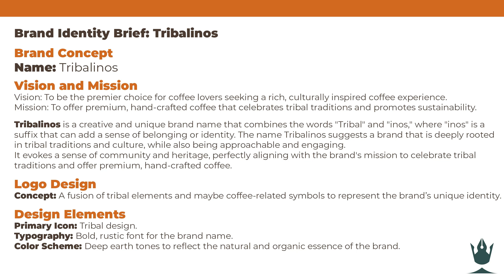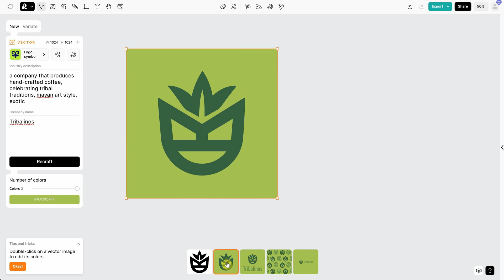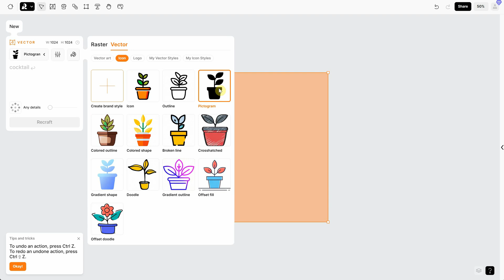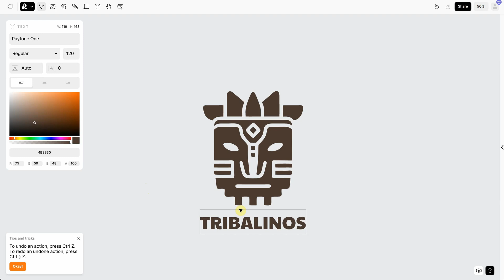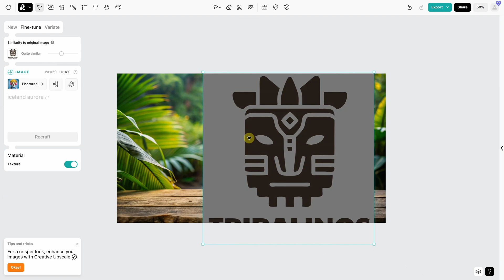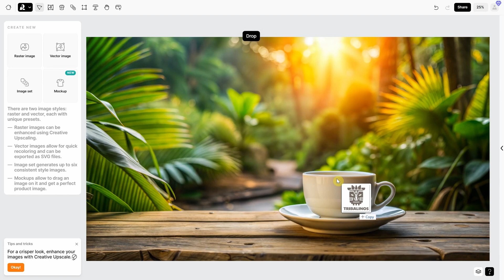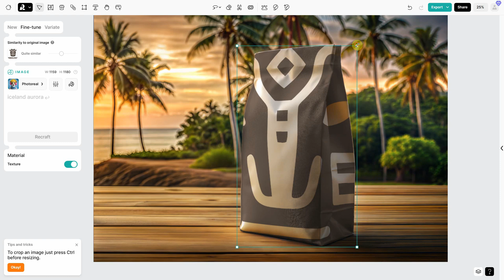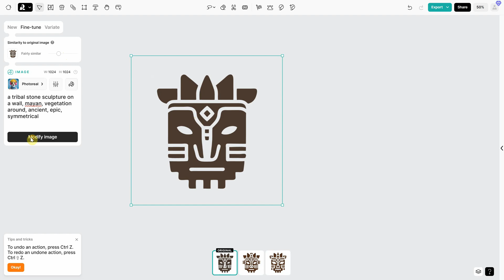How to Design a Tribal Coffee Brand with Recraft AI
Hi! In today's video, I'll show you how to design a tribal-themed coffee brand called Tribalinos using Recraft AI. We'll create everything from a logo and mockups to social media images, ensuring consistency with our chosen brand colors. Join me as we explore Recraft AI's tools to bring this fictional coffee company's brand identity to life.

Chapters:
00:00 Introduction
00:23 The Brief
00:52 Recraft AI - Logo Design
09:48 Mockups Design with Ai
16:15 Banner Design